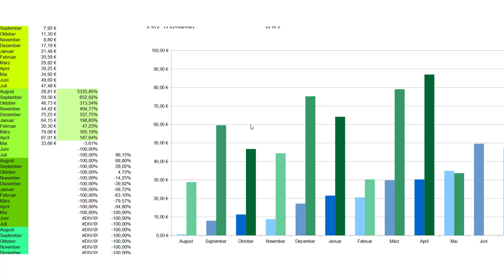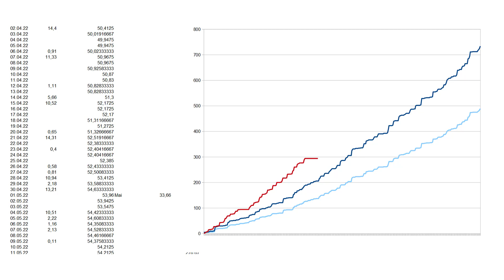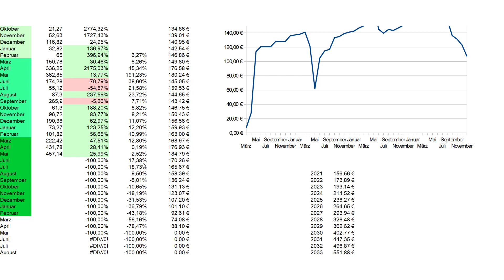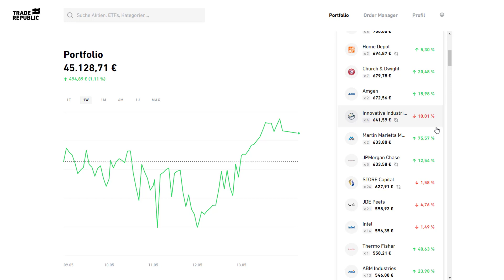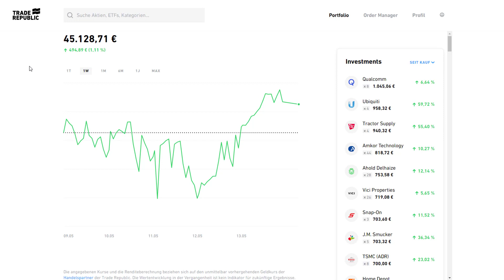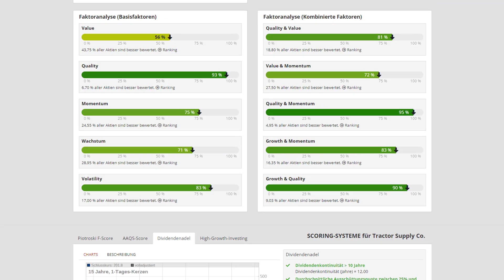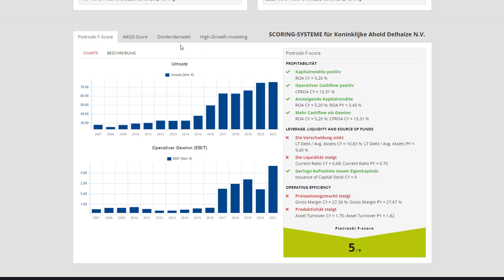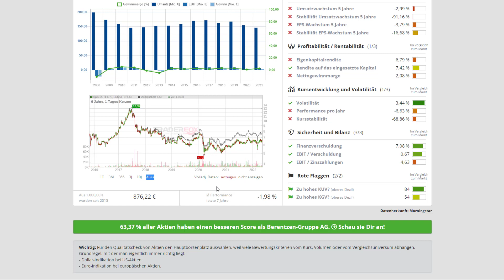Hohes Dividendenwachstum trotz hoher Dividenden | Dividendendepot #98